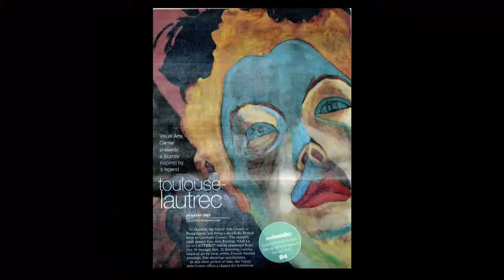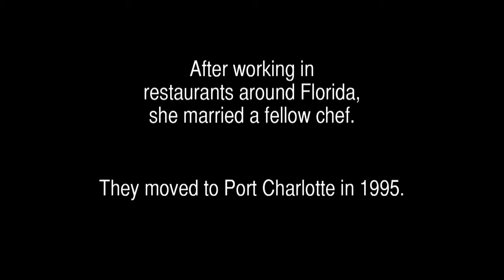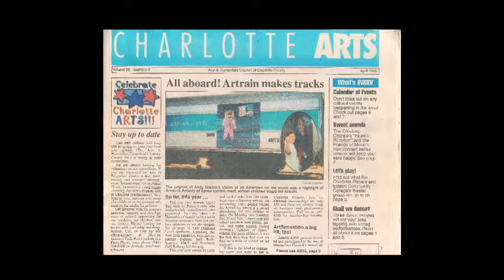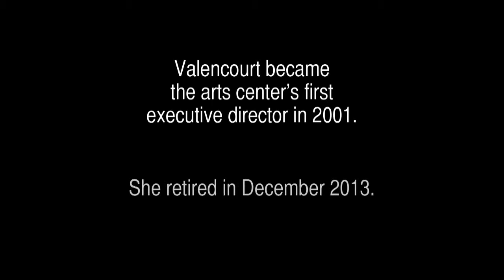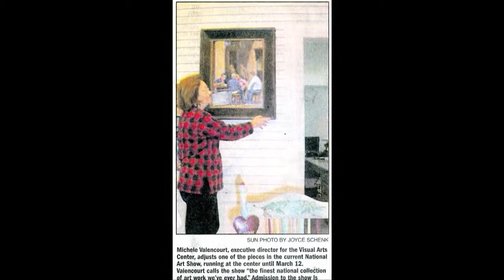2014 MAKER: Michele Valencourt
WGCU 2014 MAKER

From a young age, Michele Valencourt changed cities like she changed clothes. Her father was an Air Force man. "Although I was born in New York, I almost immediately moved to Georgia, Texas, Oklahoma, Illinois, Long Island, Morocco, California, England and back to New York," she said. "I always say it in order. That is the itinerary of my life."

After earning art and English degrees, Washington D.C. beckoned. She had friends and a cousin there. Valencourt gravitated to trade show and convention work. She designed logos and ads and wrote copy for programs, landing gigs all over the United States.
Writer/Producer: Chelle Koster Walton